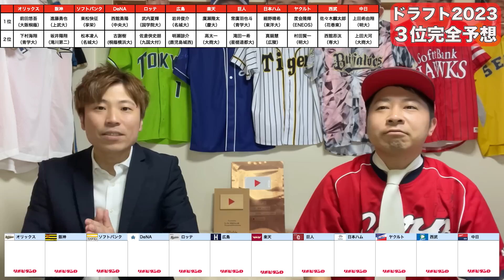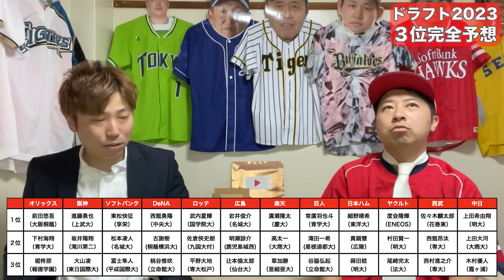【ドラフト2023】３位指名を完全シミュレーション！上位のラスト1枠【中間発表】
【お知らせ】球-１グランプリについて
野球ネタNo.1を決める賞レースにエントリーしています！
なんと！優勝すると大人気野球漫画のバトルスタディーズに出れるのです😭
どうか！下記投票フォームからフェードローに清き１票をお願いします！！！

現時点の今年のドラフト３位を完全シミュレーション！３位は各球団のドラフト色がめちゃくちゃ出る順位です！要チェック！

もんでん
165cm/65kg

かいだ
168cm/60kg